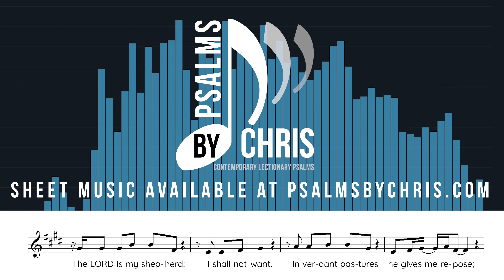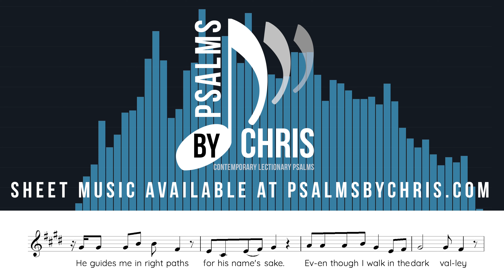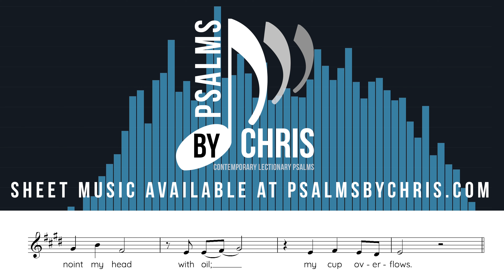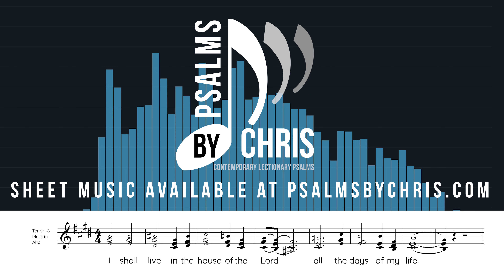Psalm 23: I shall live in the house of the Lord all the days of my life. • Psalms By Chris Muglia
Psalm 23: I shall live in the house of the Lord all the days of my life.  • Chris Muglia • Psalms By Chris

NEW PSALMS RELEASED EVERY WEEK!

STOCK: H320137T

Responsorial Psalm
Ps 23:1-3a, 3b-4, 5, 6
R. (6cd) I shall live in the house of the Lord all the days of my life.
R. I shall live in the house of the Lord all the days of my life.
He guides me in right paths
for his name's sake.
Even though I walk in the dark valley
with your rod and your staff
that give me courage.